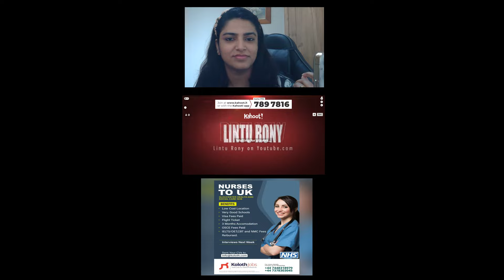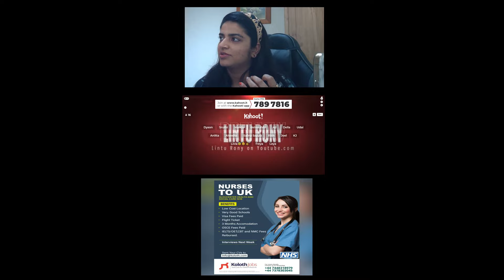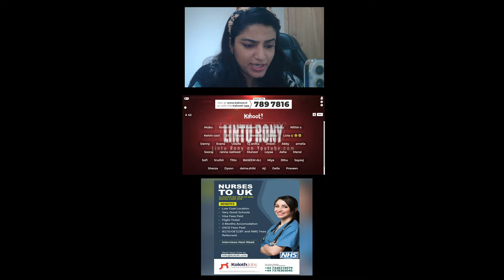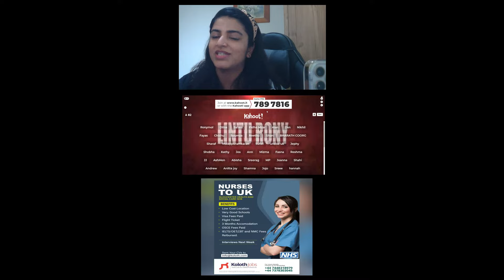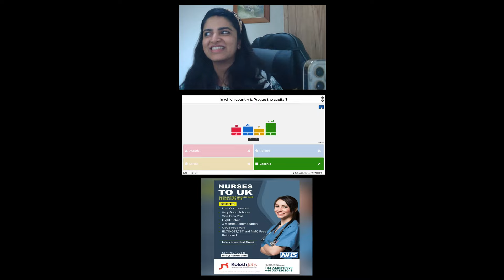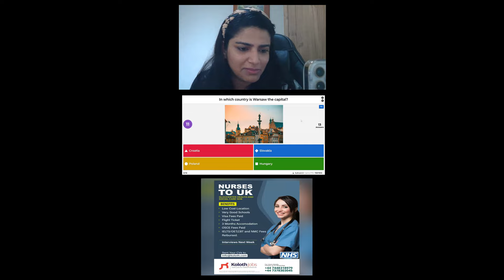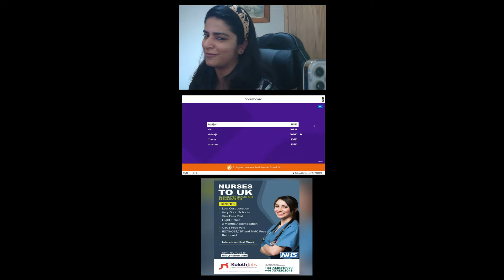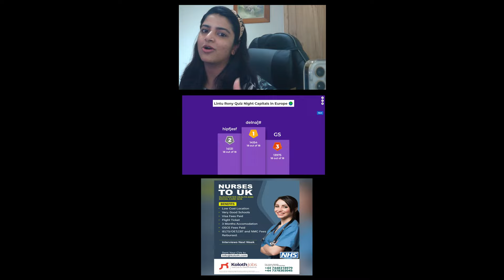Lintu Rony Live Stream- Kahoot Quiz night